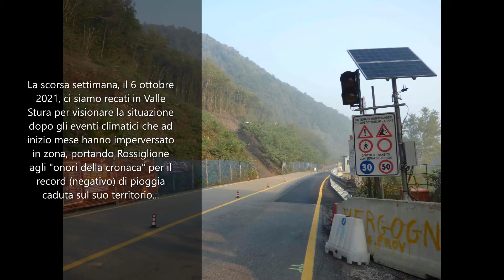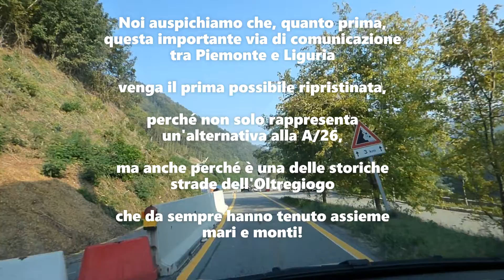GNOCCHETTO DI FRANA IN FRANA 1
La scorsa settimana, il 6 ottobre 2021, ci siamo recati in Valle Stura per visionare la situazione dopo gli eventi climatici che ad inizio mese hanno imperversato in zona, portando Rossiglione agli "onori della cronaca" per il record (negativo) di pioggia caduta sul suo territorio.

Andando da Ovada verso Rossiglione ci siamo resi conto che l'ex SS del Turchino, nel tratto "Ovada - Gnocchetto", ora passato alla competenza dell'ANAS, le cose stanno veramente male.

Non vi è infatti solo il dramma dell'imponente frana di Gnocchetto, sulla quale sono in essere gli opportuni interventi, a creare allarme e preoccupazione, ma anche tutta una serie di altri piccoli (per ora) smottamenti che non fanno presagire nulla di buono.

E poi in località Chichinin, in territorio ovadese, il fronte franoso sullo Stura continua pericolosamente a restringere il letto del torrente che proprio lì si fa impetuoso, con seri rischi di allagamenti, tanto che noi, in termini goliardici, abbiamo definito quella zona come quella del "Lago Chichinin".

Ma ecco in questo filmato cosa abbiamo rilevato lo scorso 6 ottobre 2021.